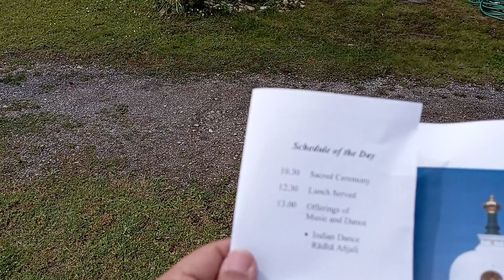Vienna Budh Peace Pagoda: Symbol of Peace and humanity...